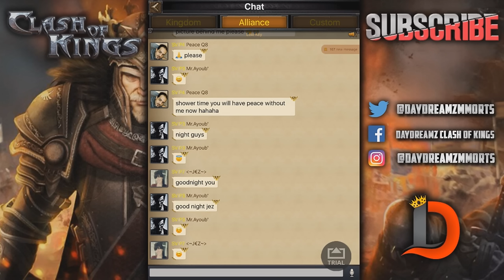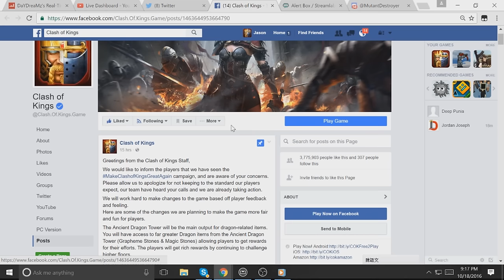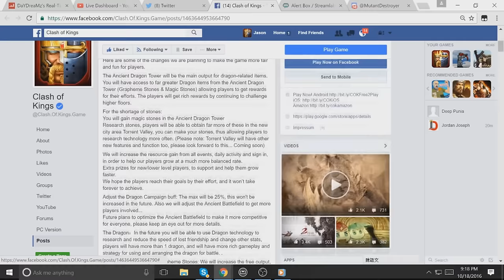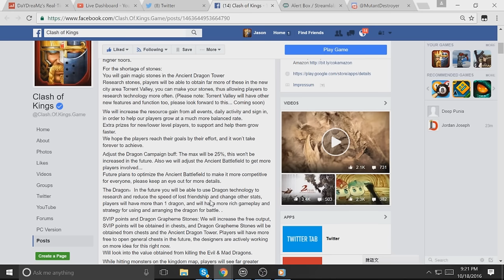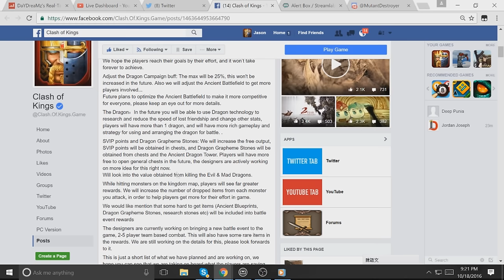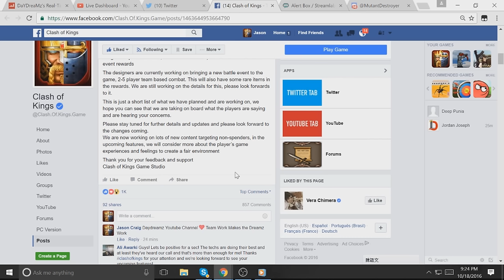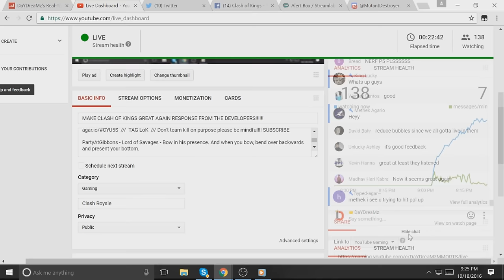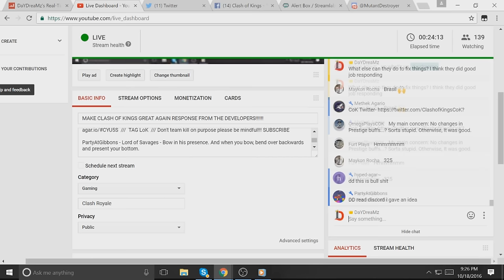WE MADE CLASH OF KINGS GREAT AGAIN!!! COK RESPONSE!! (CLASH OF KINGS)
WE did it , thank you all for sharing this video everywhere and the developers now listening and fixing some things!!!

I feature all of those who donate to me in my description and I also give them special titles and emotes in my live streams

He is a very good content creator and when he starts grinding videos, you will not be disappointed as he puts a lot of work into them.

Thanks to the donors who support the page
PartyatGibbons
Victor
Rainway
Bowz